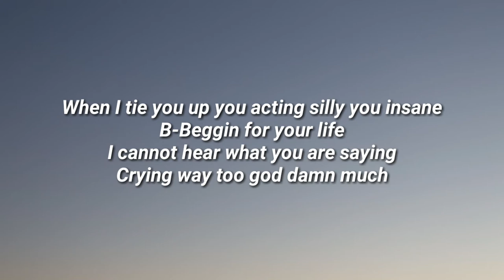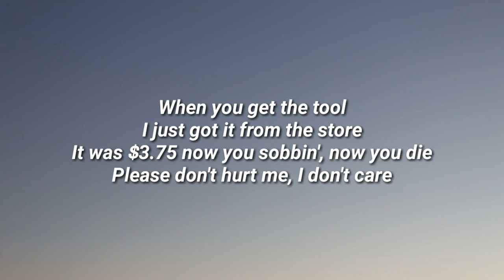Freddie Dredd - Tool (Lyrics)